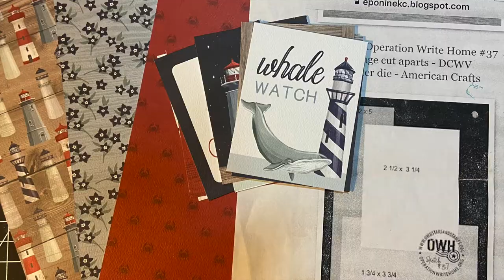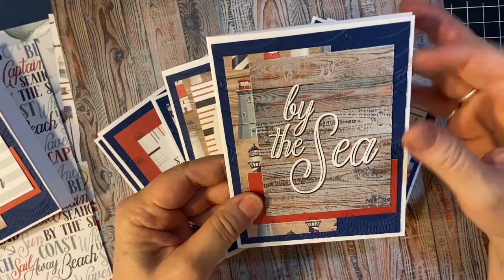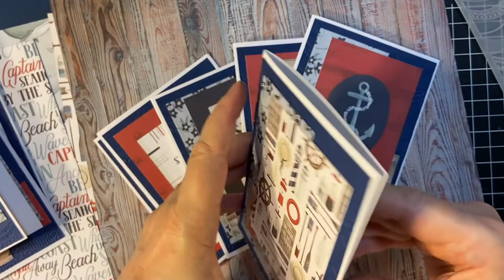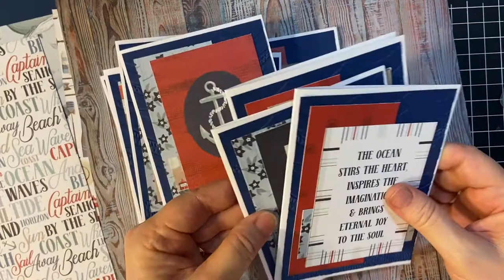Creating Beach Themed Greeting Cards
Hello my crafty friends!!  Today I am going to the beach with this set of cards using "At the Beach", a paper and sticker collection by Echo Park!  This is going to be a gift for a relative who lives by the beach.  I'm showing pictures of the process before I actually show the finished cards.  I hope I inspire you to perhaps head to the beach!

NEWS!!  I have merchandise now! Cute white shirts (or any color you choose), coffee cups and tote bags with pink flowers!!

Let’s connect:

Facebook business page --Lil Crafty Nook